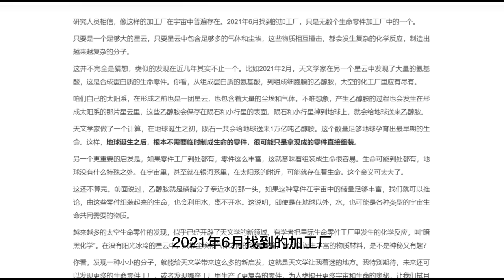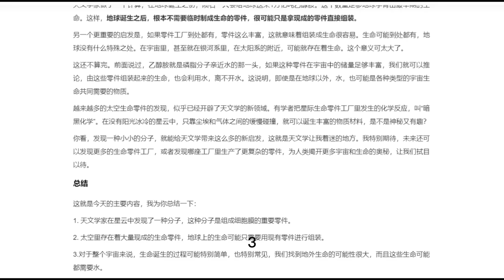宇宙中的细胞膜：地球生命是从太空来的吗？（01）天文学